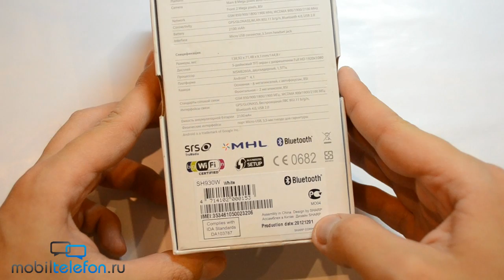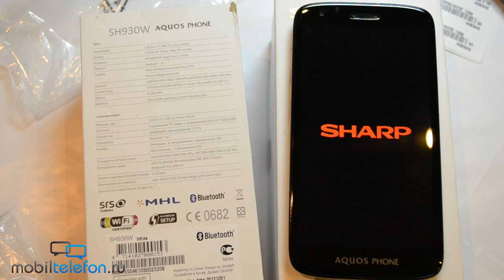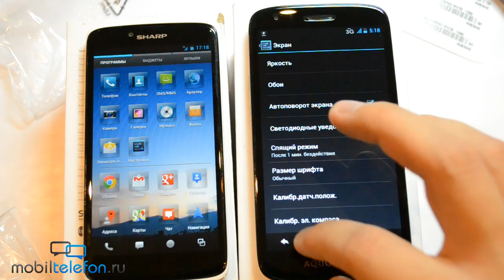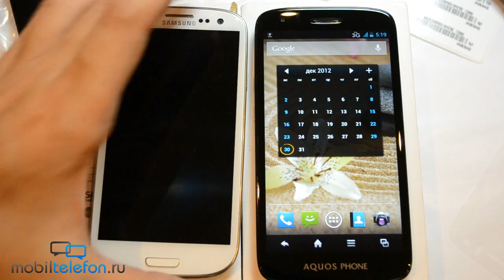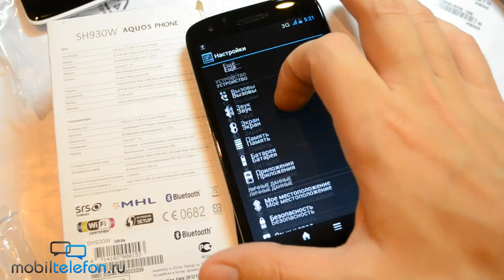Распаковка Sharp SH930W Aquos Phone (unboxing): включение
Распаковка Sharp SH930W Aquos Phone (unboxing) - первый смартфон с Full HD-экраном. Включение, аксессуары в комплекте и краткое знакомство с интерфейсом.